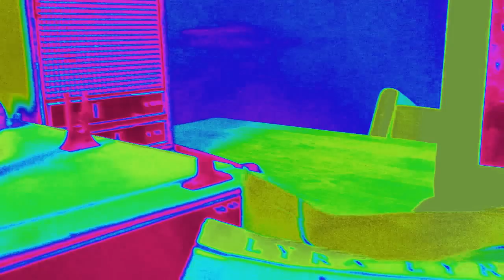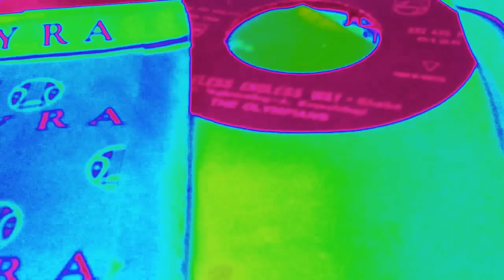MARINA & GEORGE ROMANOS . H HORA TON TRELON - Greek PSYCH 1969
the fantastic MARINA backed by her boyfriend GEORGE ROMANOS 1969 . H HORA TON TRELON ( in the land of the mad ! ) this reminds me OS MUTANTES with RITA LEE ! decide yourself !